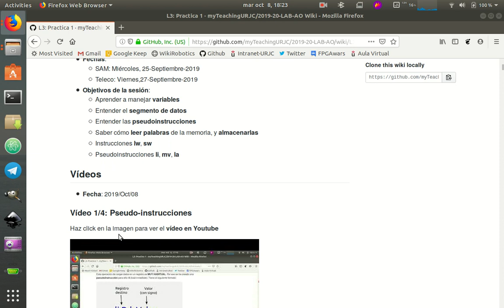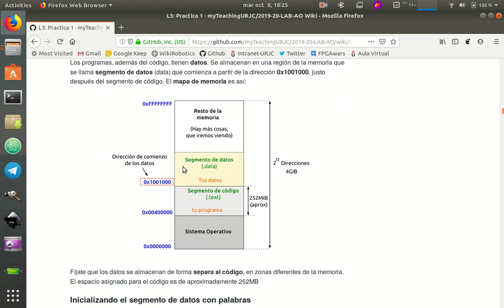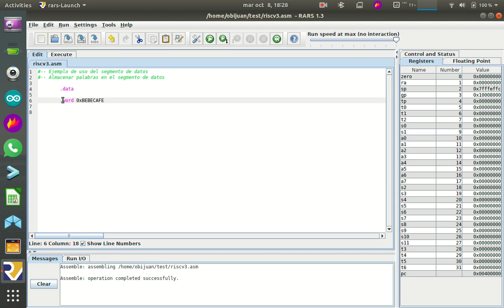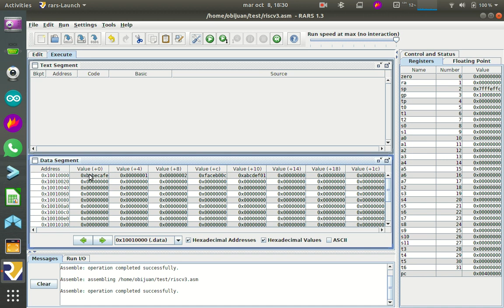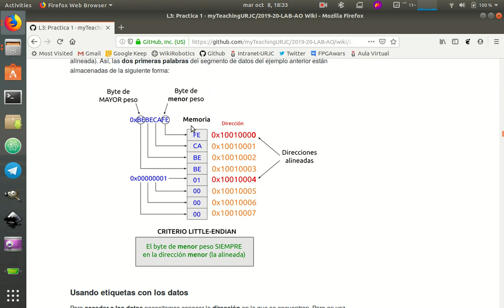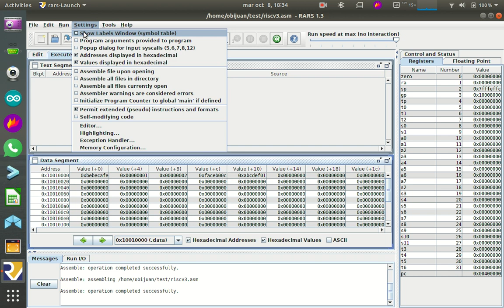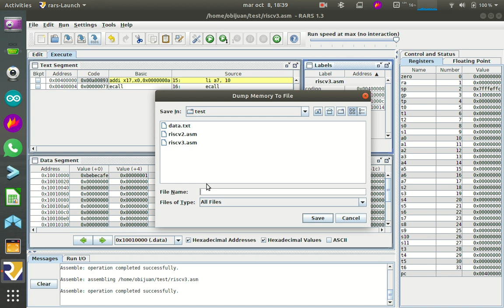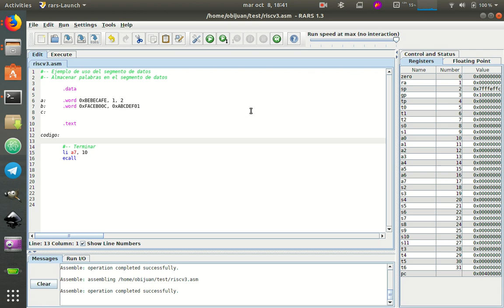Arquitectura de Ordenadores RISC-V. Práctica 1-Sesion-3-Video-02 (8/53)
Práctica 1, Sesión 3, Vídeo 2: Segmento de datos